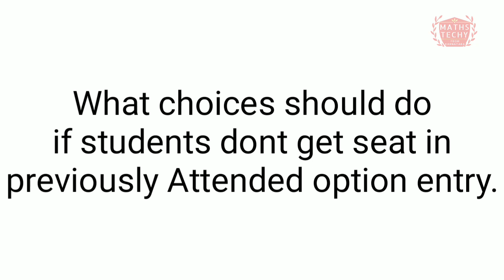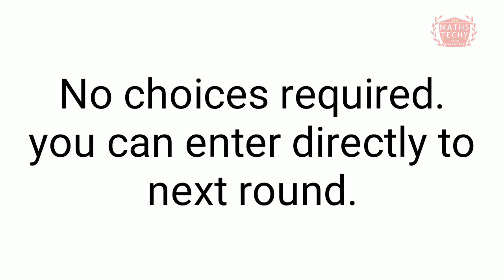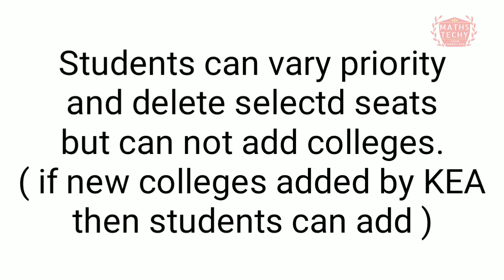CHOICES if students did not get seat in previous rounds| effects of ignoring choices